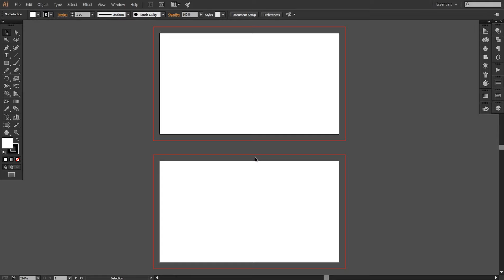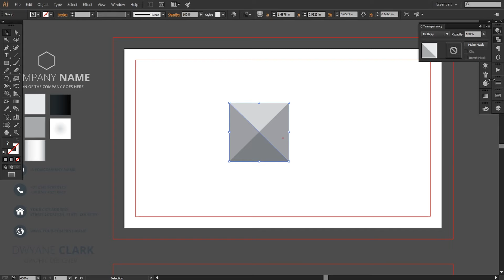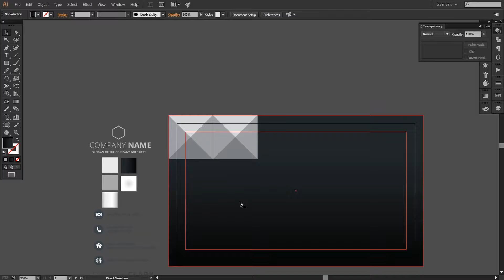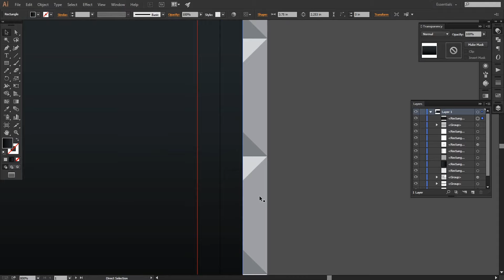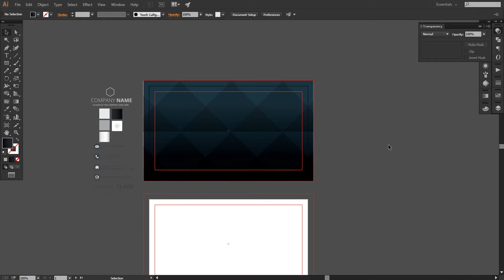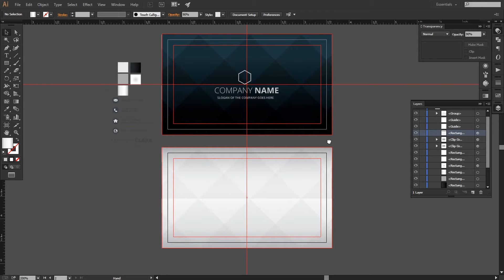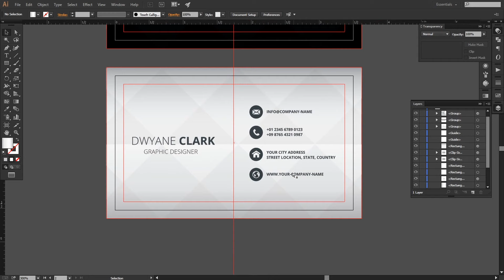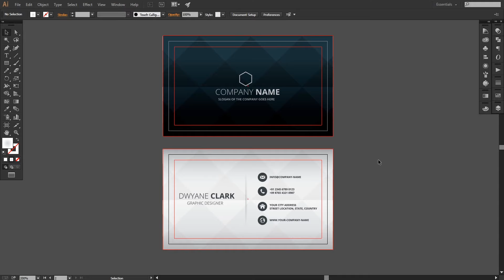How to Create Business Card In Adobe Illustrator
Guys, In this tutorial I have tried to show you how to create a business card in Adobe Illustrator. Like this tutorial?

I hope today’s tutorial about business card design in Illustrator will really help you out.

►Credit: The original creator of this template design is starline. I have tried how it can be made.